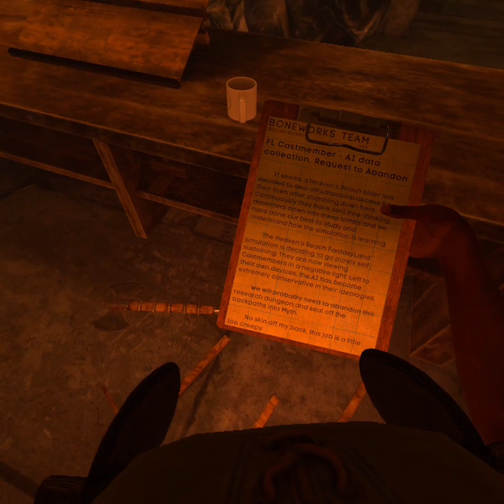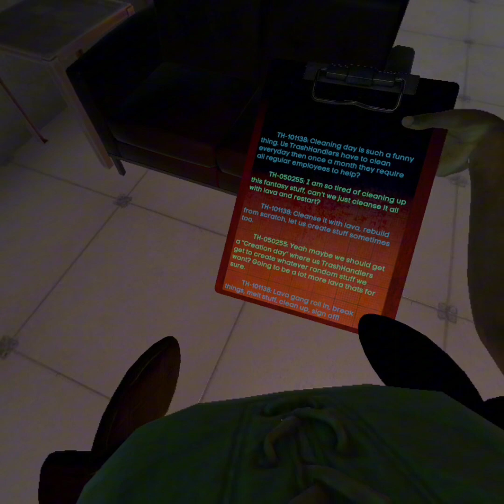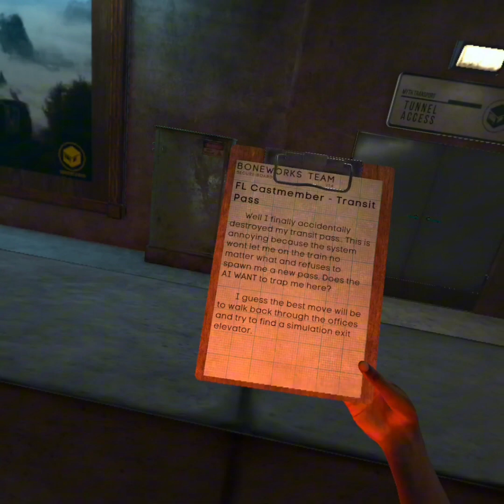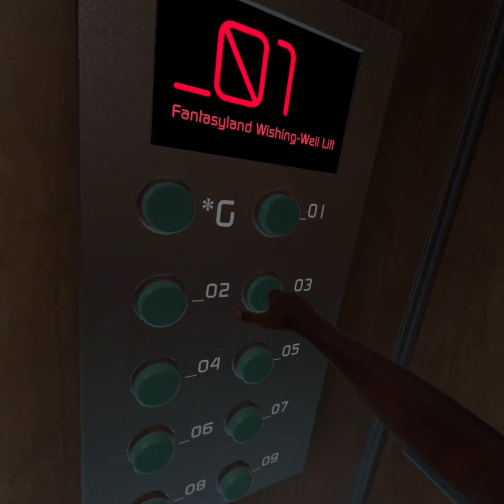Bonelab level 1: Descent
It’s VR funny stuff is going to happen